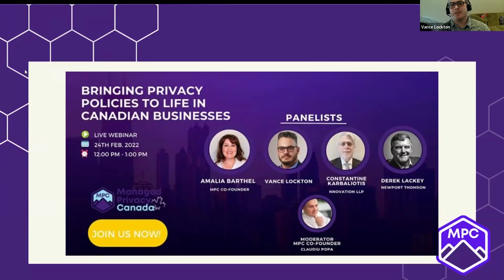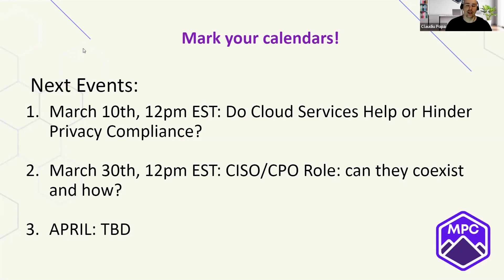Full Webinar: Bringing Privacy Policies To Life In Canadian Businesses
This webinar includes fascinating discussions and tips from some of Canada's top privacy and cybersecurity experts about how to create and implement a privacy policy that meets the requirements of PIPEDA, and what is needed to ensure business in Canada maintain privacy compliance. Panellists discuss the challenges and opportunities of implementing a privacy by design framework, with a focus on the role of consent in creating meaningful privacy protections.